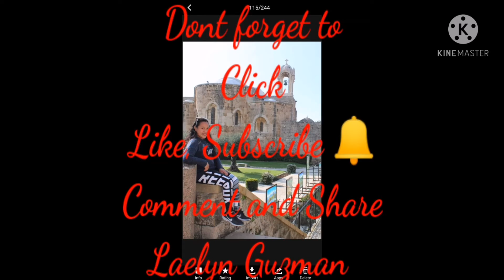AJUY ILOILO/Ryan Sandoval w/ KASABWAT TEAM❤️😇